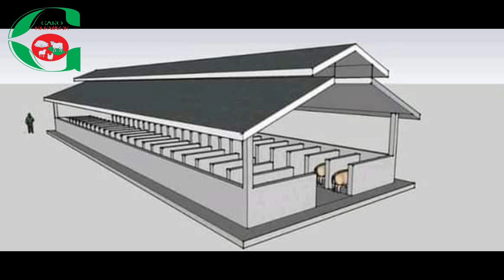Les normes de construction d'une PORCHERIE RENTABLE, (Investir dans PORCS au PAYS), PARTIE 1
Construction Batiment est une petite entreprise de construction indépendante spécialisée dans la construction en bottes de paille. Dans cette vidéo, nous vous ferons visiter notre atelier et notre hangar, et discuterons de notre processus de construction en bottes de paille.

Si vous souhaitez essayer la construction en bottes de paille, alors cette vidéo est faite pour vous ! Nous vous ferons visiter notre atelier et notre hangar, et discuterons du processus de construction en bottes de paille. À la fin de cette vidéo, vous comprendrez mieux ce qu'est la construction Batiment et comment nous abordons la construction avec cette méthode durable.